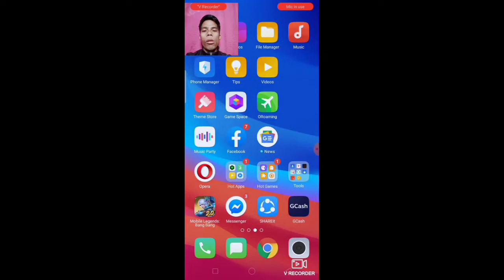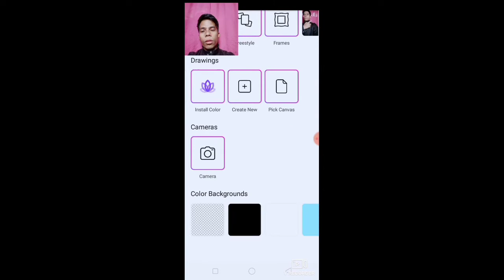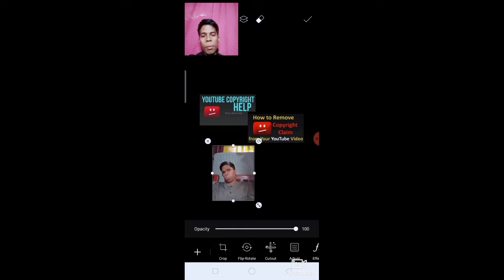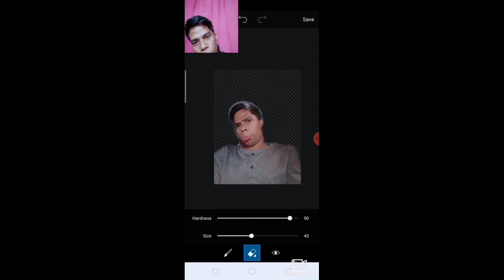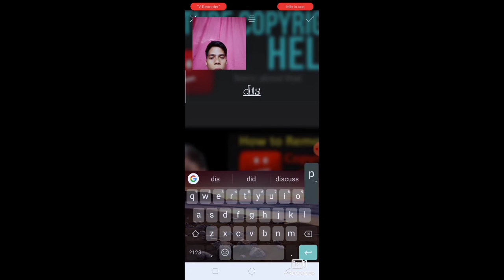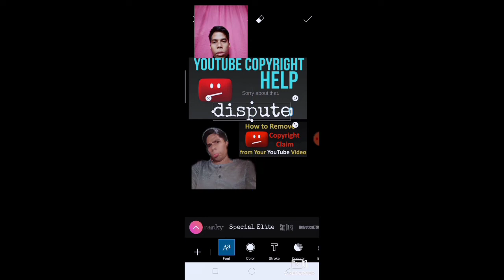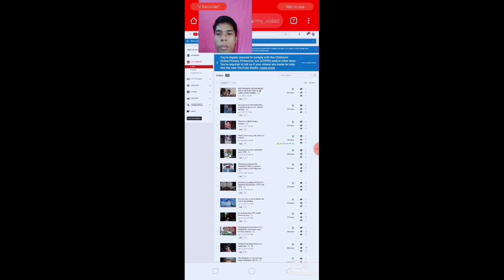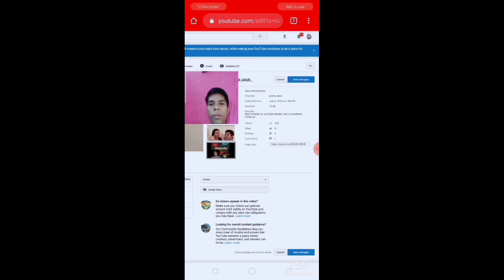Paano gumawa a simple thumbnail gamit Ang cellphone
Ang vedio na Ito ay Kong paano gumawa ng thumbnail mo sa YouTube simple thumbnail na maari mo din maaplay sa inyong Channel

Kong bago Lang kayo sa channel ko pwdi click the link below and sabcribe

May mga toturial ako dito step by step instructions na Pwede ninyo panoorin

How to make END SCREEN by using Android phone

How to make ENTRO your vedio by using Android phone

How to EDIT your vedio by using Android phone

How to make your THUMBNAIL by using Android phone

How to DISPUTE your copy right cliam

Ang bagong 20 coins sa Pinas

Tips na Pwede ka magkakaroon ng AGIMAT

Ang among balay TANGKAL sa MANOK